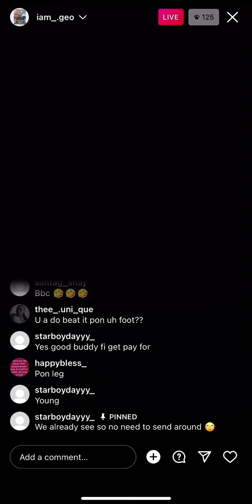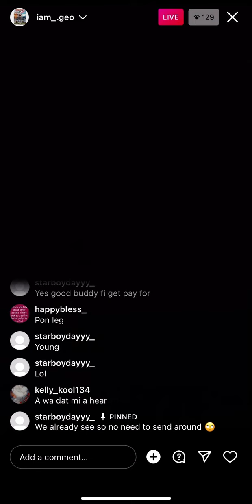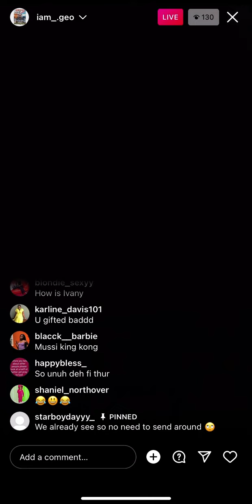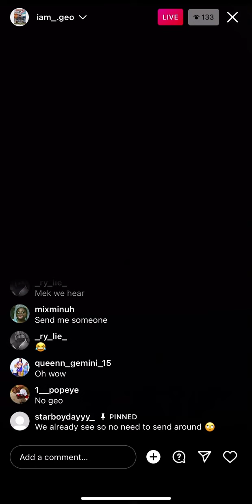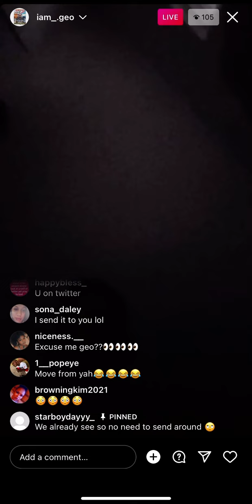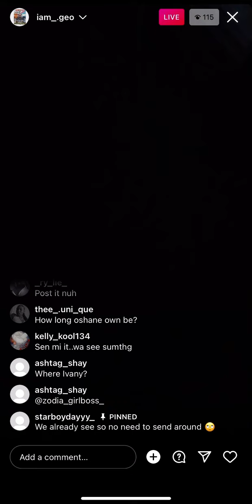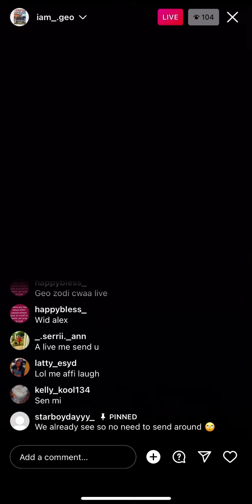Ivany fren geo show his 🍆 on live part 1😱😱😱😱😱